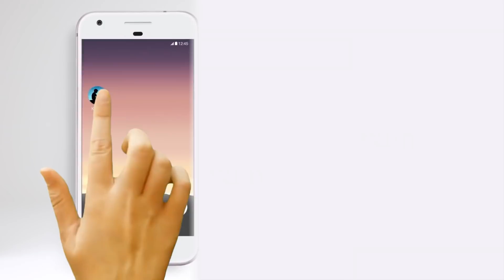Life-ல் ஜெயிக்க விருப்பமா? இத Follow பண்ணுங்க.. | Anand Srinivasan